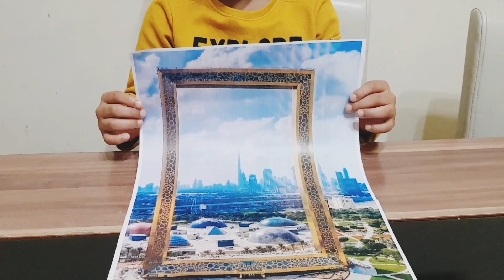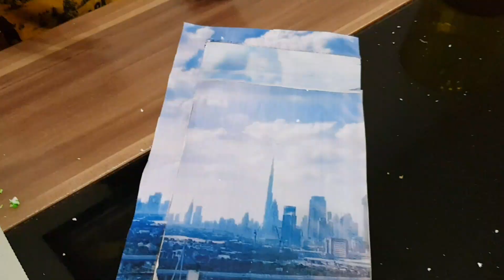Dubai frame making/grade 3 project ideas - social studies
mazin made Dubai frame for grade 3 social studies project, this is an encouraging idea for kids for making projects